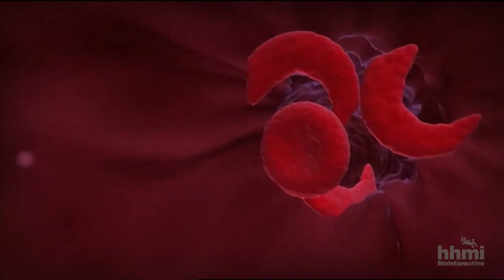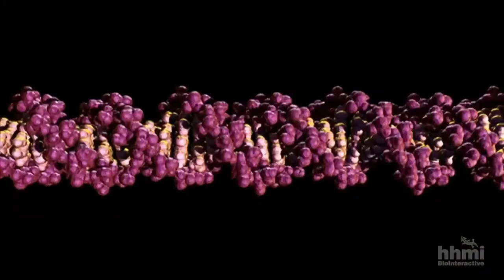[ CHANCAPIEDRA ] Descubre el Poder Secreto Para que sirve el chancapiedra, flor escondida.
[ CHANCAPIEDRA ] Increíbles Propiedades medicinales de la chancapiedra, flor escondida, rompepiedra.